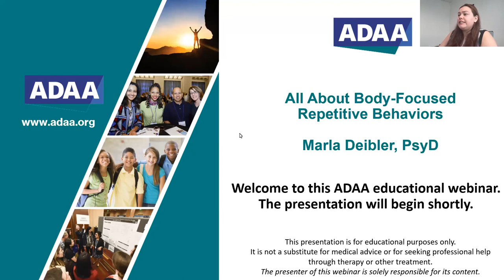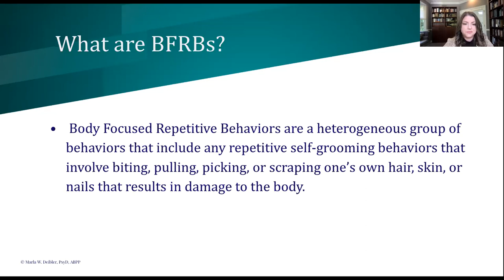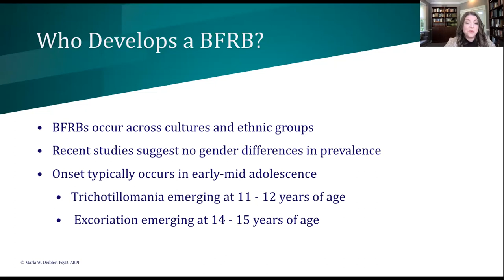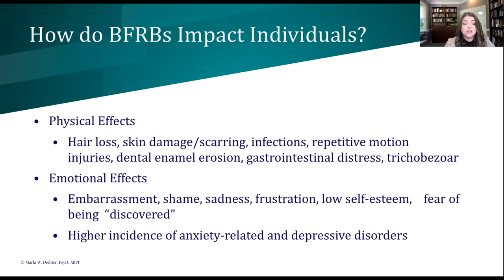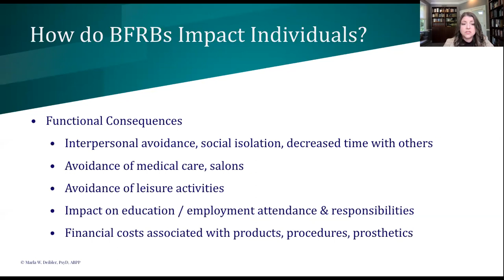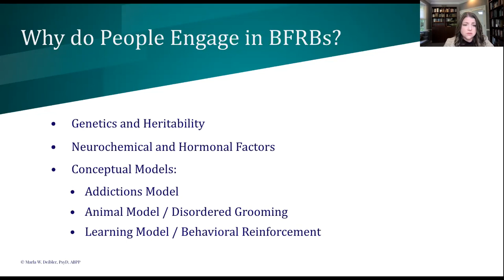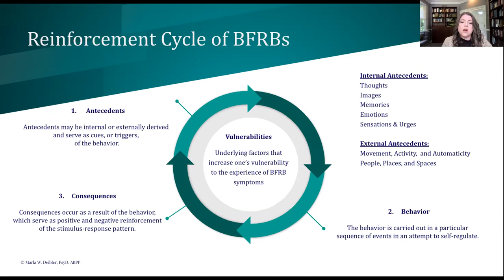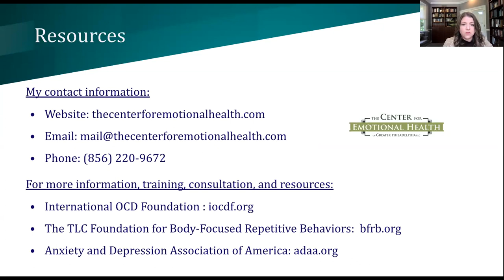What are Body-Focused Repetitive Behaviors | Mental Health Webinar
Body-Focused Repetitive Behaviors (BFRBs) are self-grooming behaviors, such as Trichotillomania (hair pulling) and Excoriation (skin picking) Disorder, that affect as many as 1 in 20 individuals. Learn how BFRBs impact those who are living with them, current trends in evidence-based treatment, and resources for support.